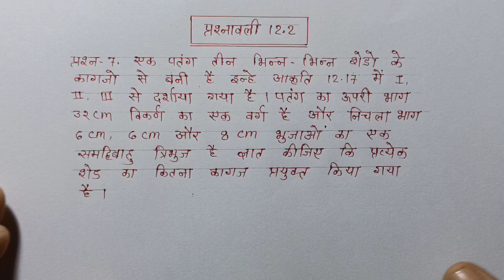Class-9th maths chapter-12 exercise 12.2q-7 प्रश्नावली 12.2 प्रश्न 7 हीरोन का सूत्र